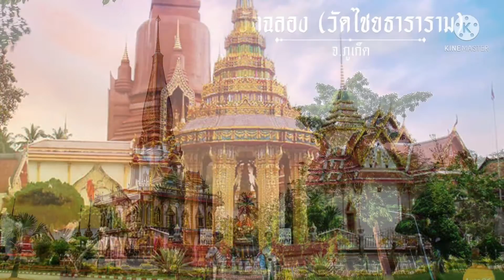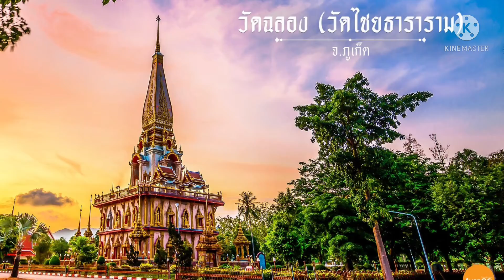09.00 น. : 3 ก.ย. 64 ชั้นอนุบาล 2 - ไทยภาคใต้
เรียนรู้หน่วย ประเทศไทยของเรา (ประเทศไทย ในภาคใต้)
สอนโดย ครูสุณี